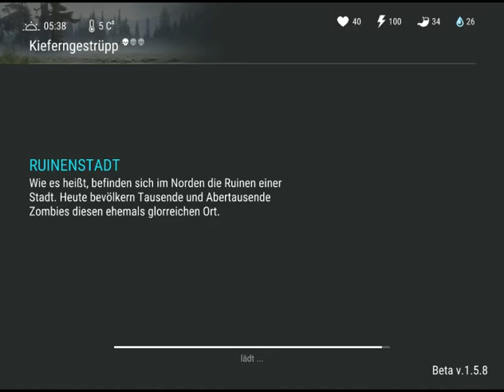Last Day On Earth Deutsch Felle farmen mit dem neuen Bogen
Mobile Gaming Version 1.5.8 LDOE #13